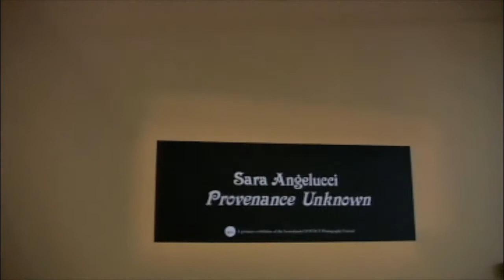Exhibition Tour of Sara Angelucci : Provenance Unknown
Tour of solo exhibition by Toronto Artist Sara Angelucci at the Art gallery of York University in Spring 2014. This exhibition was curated by Emelie Chhangur and was a primary exhibition of the Scotiabank Photography Festival. In 2015, Chhangur won the Ontario Association of Art Gallery's Installation Design Award for the exhibition design and installation.